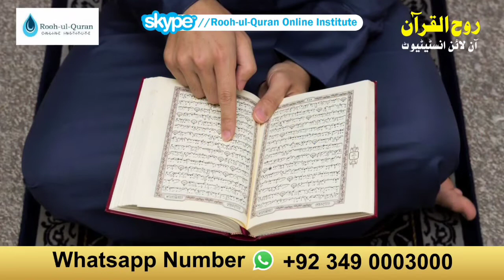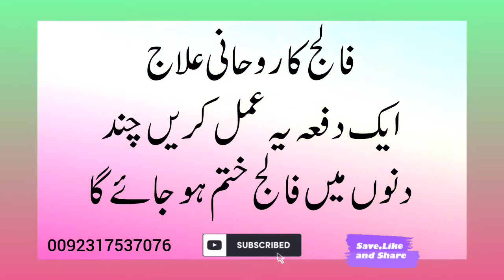Falij ka rohani ilaj || Falij Ka Rohani Ilaj In Urdu || Falij Ka Ilaj In Quran